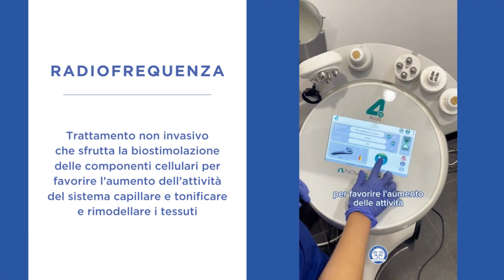Radiofrequenza gluteo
La radiofrequenza medica è un trattamento non invasivo che sfrutta la biostimolazione delle componenti cellulari per favorire l’aumento dell’attività del sistema capillare e tonificare e rimodellare i tessuti. Aiuta a contrastare lassità cutanea e ridurre le adiposità localizzate per una pelle e una muscolatura più compatta.

Per il corpo, è possibile eseguire la radiofrequenza su addome, glutei, sopra ginocchio, interno coscia e interno braccia.

I nostri dermatologi consigliano di sottoporsi al trattamento una o due volte alla settimana per circa un mese, proseguendo poi con le sedute di mantenimento.

Lo specialista al Dermoclinico creerà il protocollo su misura per te!

🏥 Prenota subito:
📍Via Plinio 1, Milano / 📞 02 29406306

Direttore Sanitario Prof. Dott. Antonino Di Pietro iscritto all’Ordine dei Medici di Milano n. 22753 // Comunicazione informativa ai sensi della legge n.145 del 30/12/2018